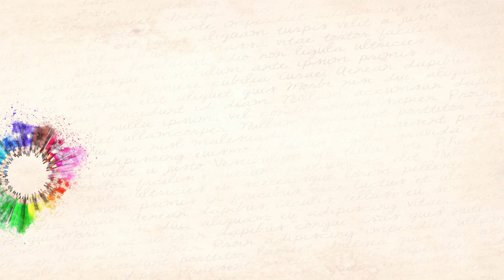Colis Surprise ➳ C’est la folie 🤗 comme un SWAP!